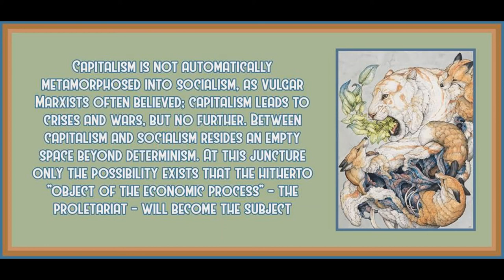Chapter 4 from Dialectic of Defeat: Contours of Western Marxism by Russell Jacoby